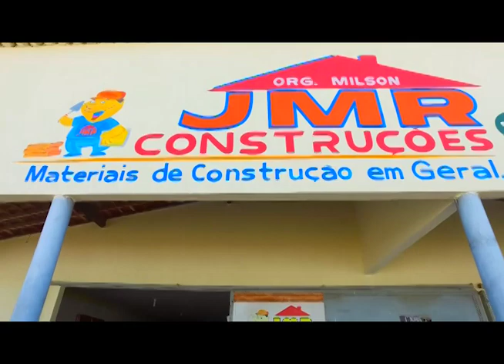FESTA CULTURAL NO CORETO - (1998)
Esta festa era tradicional da época da administração do ex-prefeito Severino Maroja em Santa Rita na Paraíba. O coreto situado na praça João Pessoa, fica ao lado da praça principal e da Câmara Municipal da cidade.

Acervo: Família Maroja

Cliquem no sininho para receber notificações de vídeos novos!